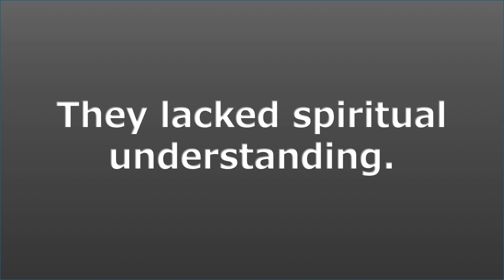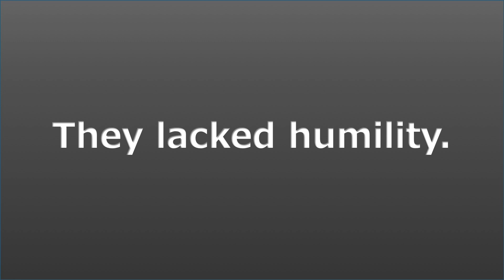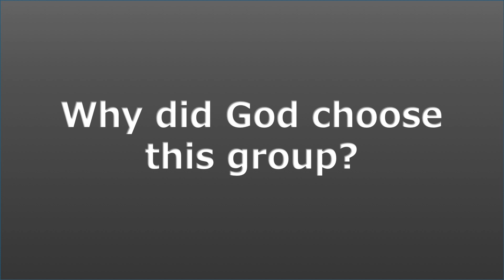April 22 Wednesday PM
God uses ordinary people to accomplish extraordinary things.